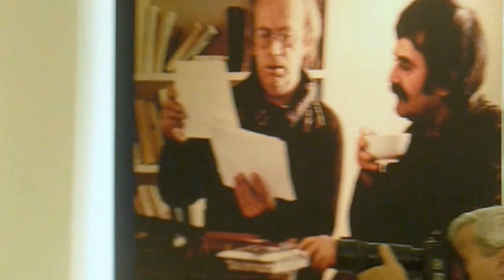Juhász Ferenc költő emlékére - ÉLŐBÚCSÚ a Kieselbach Galériában - lánya, Juhász Anna ...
2016. június 21-én tartották a Kieselbach Galériában ÉLŐ BÚCSÚ című, JUHÁSZ FERENC költő emléke előtt tisztelgő kiállítás sajtótájékoztatóját.

A tárlat szimbolikus főhajtás a 20. század második felének egyik legjelentősebb magyar költője előtt, egyben sajátos kísérlet is az irodalom és a festészet közös bemutatására.

A kiállítás felidézi Juhász Ferenc legfontosabb barátságait, szerelmeit, az otthon és a család ihletadó miliőjét, a költő és a politika kapcsolatát, felvillantja a nagy sikereket és a csalódásokat egyaránt. Csernus Tibor, Ferenczy Béni, Melocco Miklós, Konok Tamás, Fehér László Juhász-portréi és más érdekességek mellett a galéria bemutat közel ötven, eddig nem kiállított Hantai Simon-művet is.

A kiállítás számtalan újdonságáról, a kiállított tárgyakról, a koncepcióról a sajtótájékoztatón Juhász Anna irodalmár, a költő lánya, Farkas László szerkesztő-irodalomtörténész, Kieselbach Tamás és Molnos Péter művészettörténész beszéltek, ők mutatták be a tárlat különlegességeit.

Juhász Ferenc költő élete, barátságai, világa mutatkozik be a rendkívüli kiállítás keretében.
Több mint negyven, eddig sosem látott Hantai Simon festménnyel, sosem látott Nagy László festménnyel, rajzokkal, Ferenczy Béni előkerült és ritkán látott alkotásaival, Kassák Lajos sosem látott montázsával és más, izgalmas tárgyakkal. A kiállítást megnyitotta: Spiró György író és Fehér László festőművész

A kiállítás 2016. június 21-július 21. között látogatható a Kieselbach Galériában.